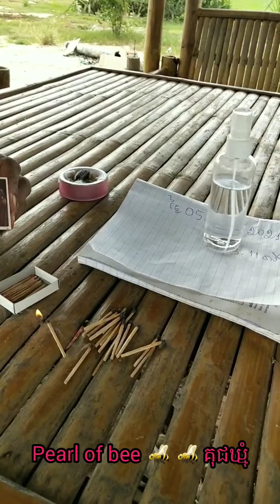The pearl of bee គុជឃ្មុំ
Welcome To My Channel_Wonders of the world 🌍